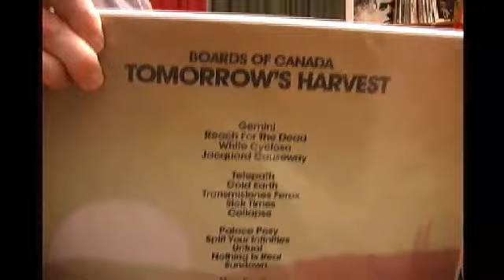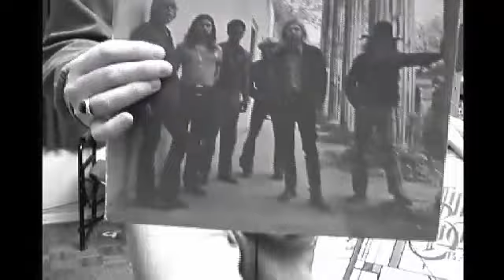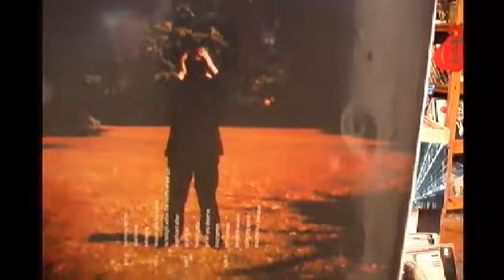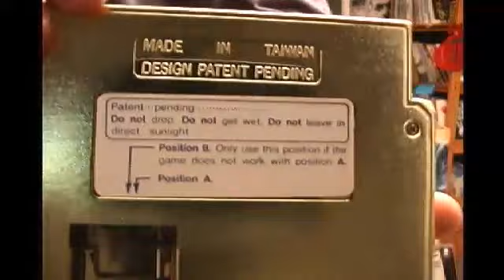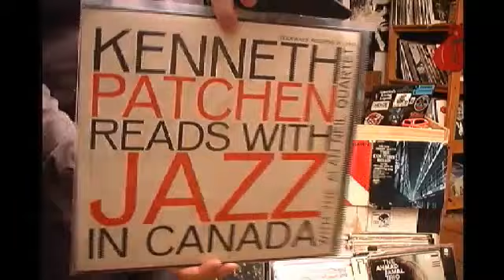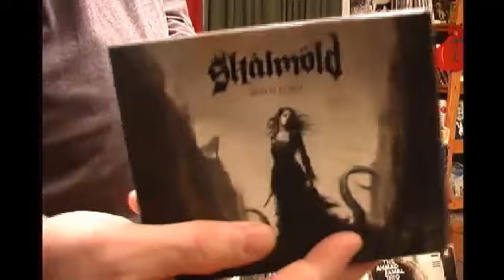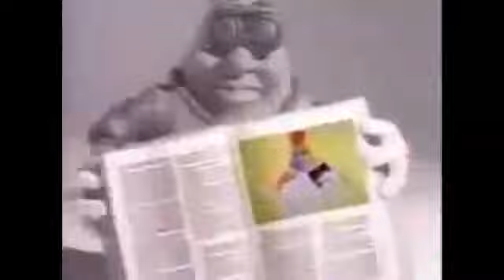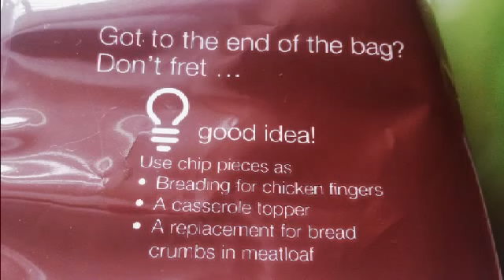Grown Man Record Night #204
Last but not least...Chip Chat! A weekly chat about all things chip related. New flavors, serving suggestions, recipes and deals.)ler